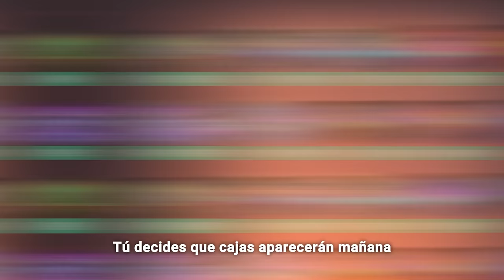LOS MAYORES FAILS Y MOMENTOS GRACIOSOS DE LA BLAST PREMIER FALL